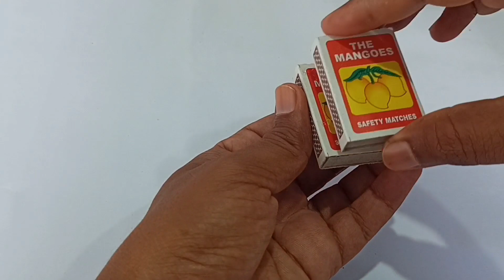How to make truck from#matchbox#Diy matchbox truck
Manu toy tv#